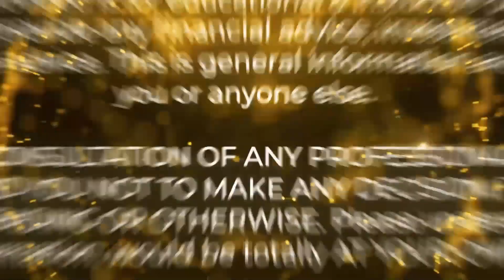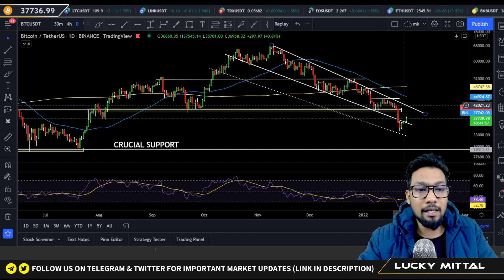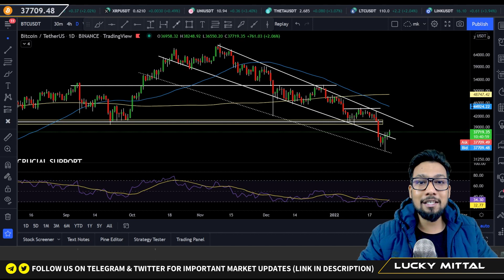Bitcoin above 38000$ but still dangerous | Fomc results will impact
Happy Republic days to you all

in this video we will discuss about the possibile aspects of btc after breaking 38k and also discussed on what will be the impact of FOMC meeting on price of bitcoin and crypto market!!